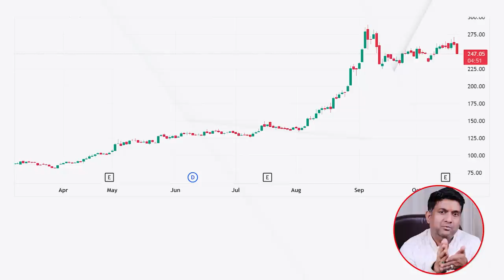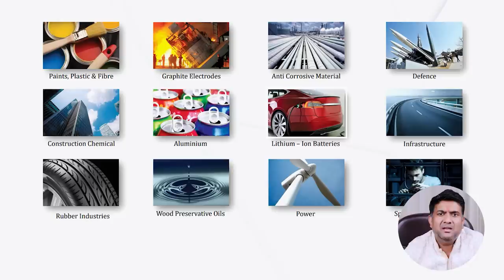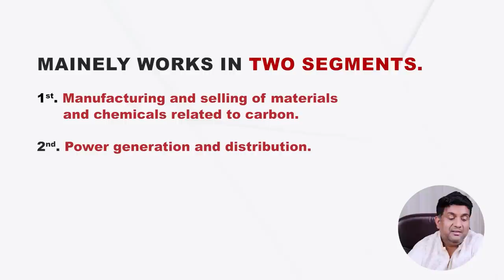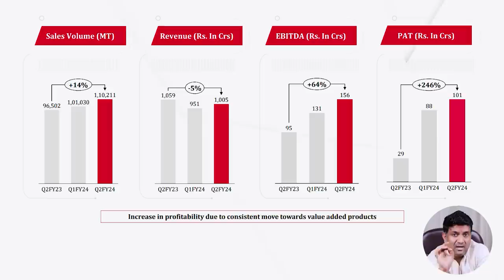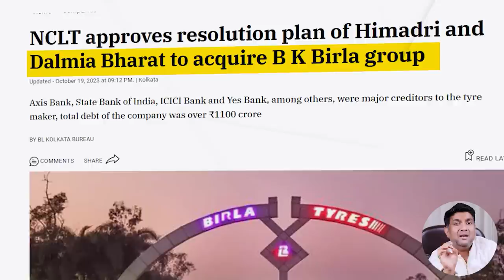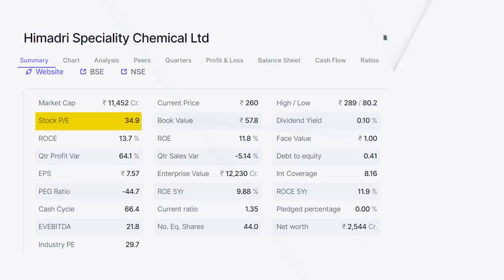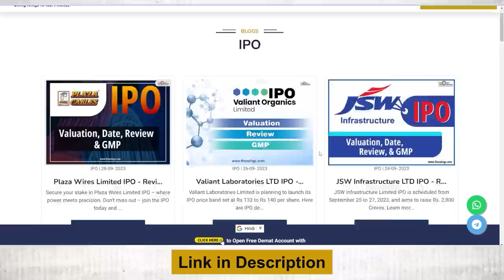Rs.200 का EV का Hidden Diamond😮 | Latest News